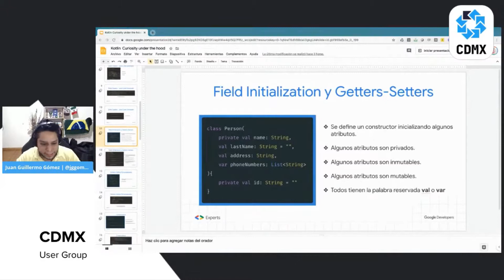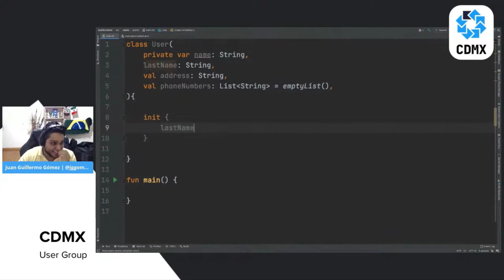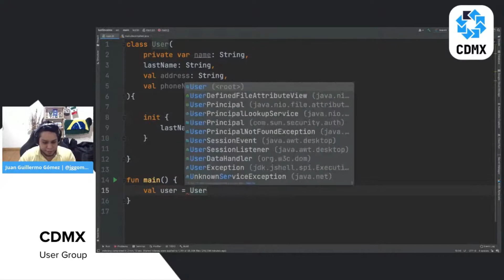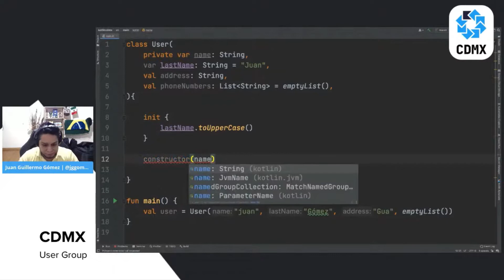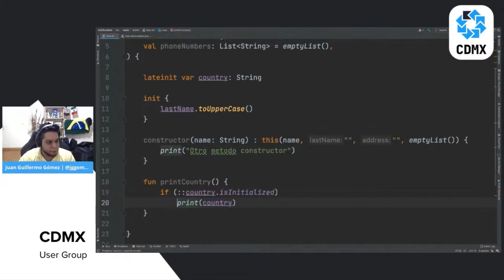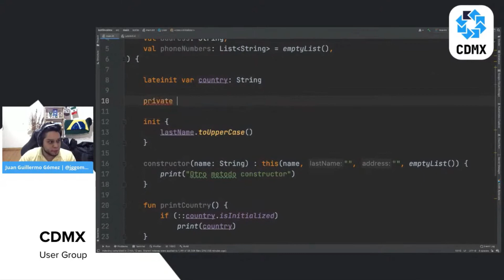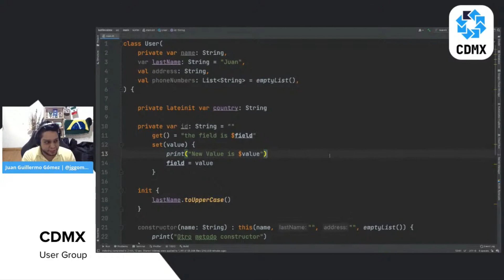Kotlin - Class, properties, constructors, lateinit Under the Hood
En esta serie de videos de Kotlin hablaremos de conceptos fundamentales sin embargo revisando que genera el compilador para así tomar mejores decisiones.